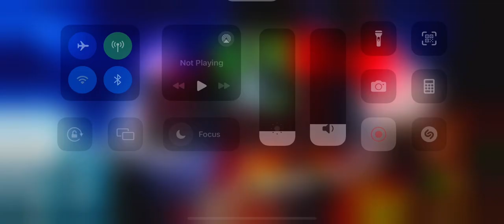Holloween Event Beaten Duo In TTD.